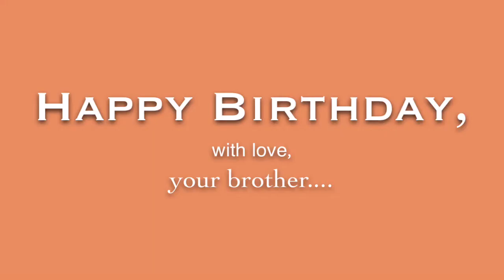Christina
Music composed for and inspired by my sister "Christina"- 13lack Mass 2016